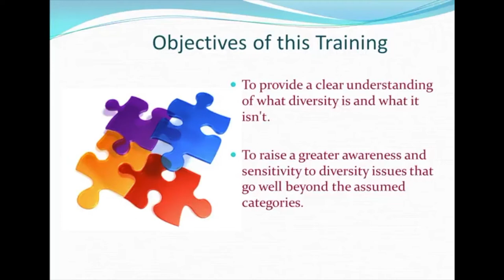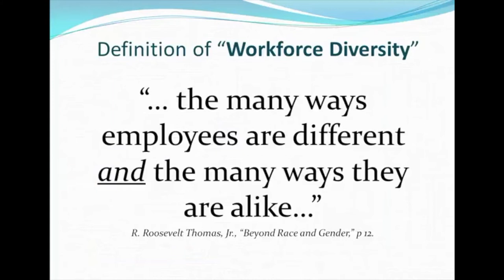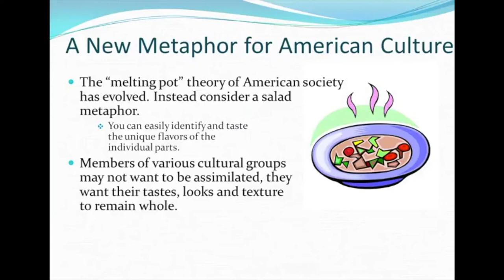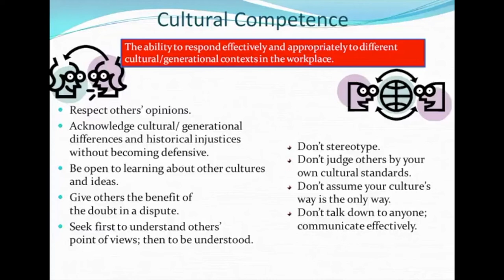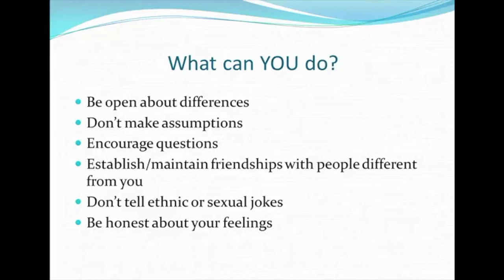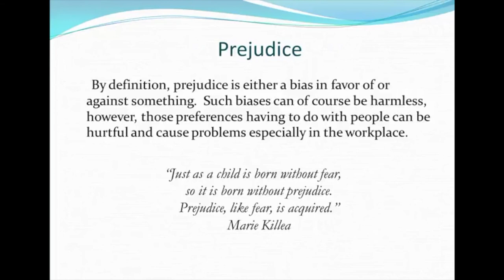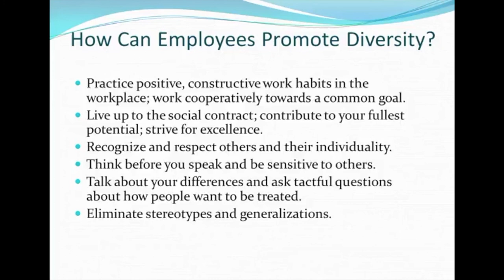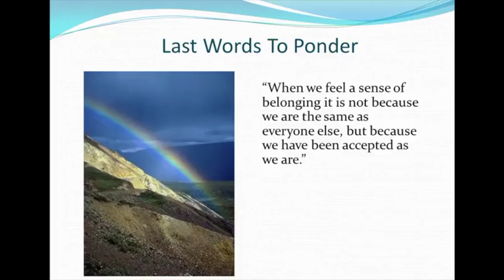Diversity and Inclusion SPN 2020